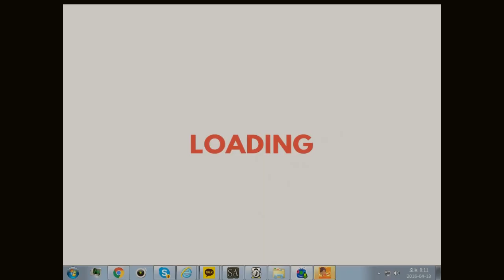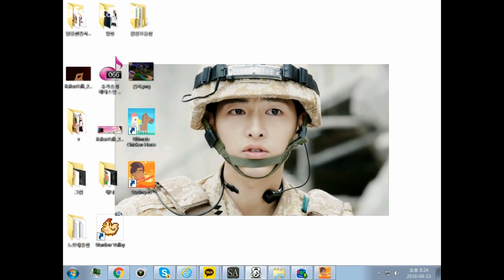[스팀게임] 스팀 저렴이 시간때우기 최고! Surfingers !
세일해서 1100원인가 1300원에 구매했었는데
지금은 2천원 가량일거에요..!! 시간때우기로 재밌네요U_U